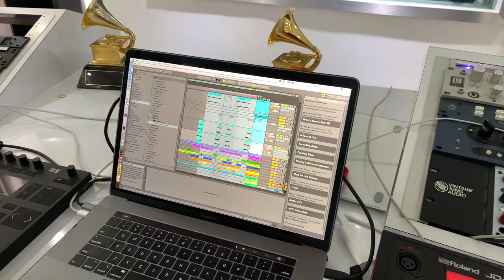Ella Entendió ( Creando el beat 🎹 ) Yandel, Farruko, Arcangel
Así me disfruté la creación del beat ( Ella entendió )